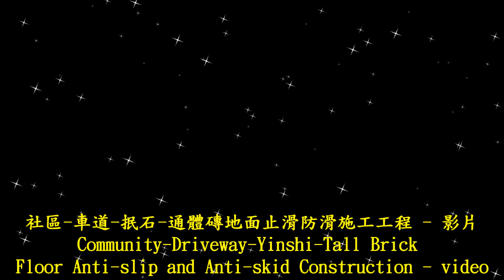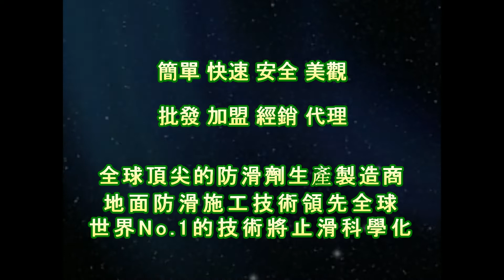止滑大師 1693 社區 - 車道 - 抿石 - 通體磚地面止滑防滑施工工程